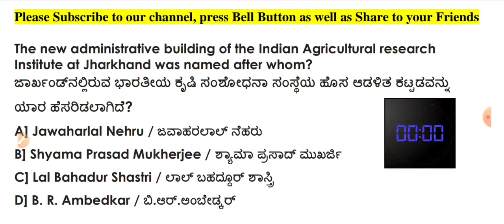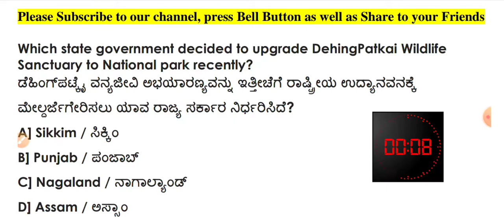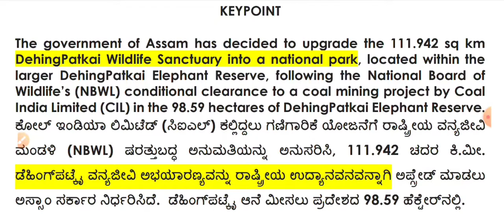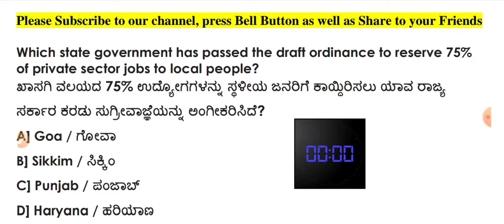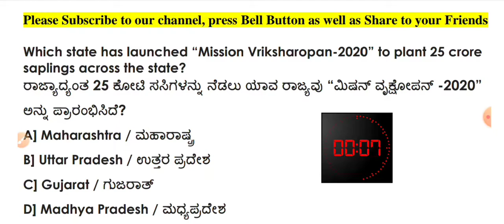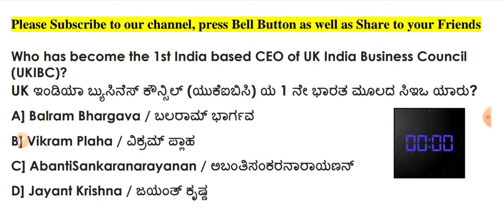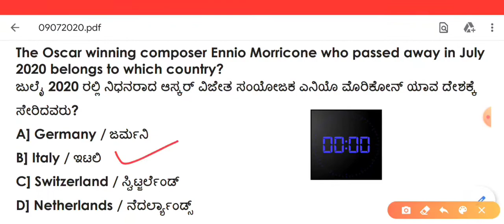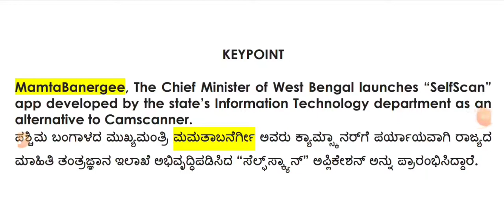Quiz | Current Affairs | 9th July 2020 | For All Competitive Exam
Our Channel provides you all subject of MCQ for all competative along with extra information  this brings to wide range of Knowledge.